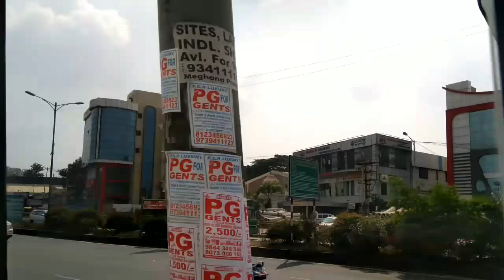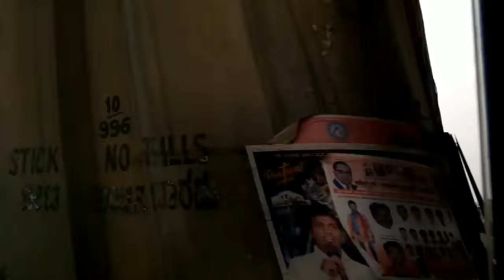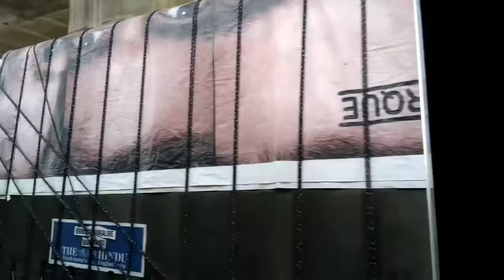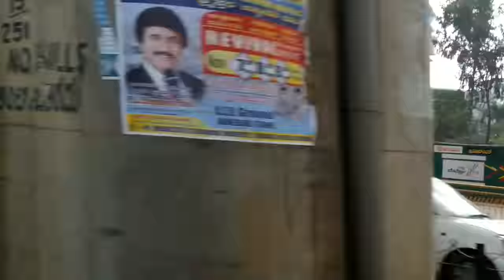Namma Metro | Reach 5 | Silk Board - E City Construction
Namma Metro Reach 5 Silk Board to E City Construction
REACH-5 (New Line) R V Road Station to Bommasandra Station viz. R V Road Stn., Ragigudda Stn., Jayadeva Hospital (Interchange) Stn., BTM Layout Stn., Central Silk Board Stn., HSR